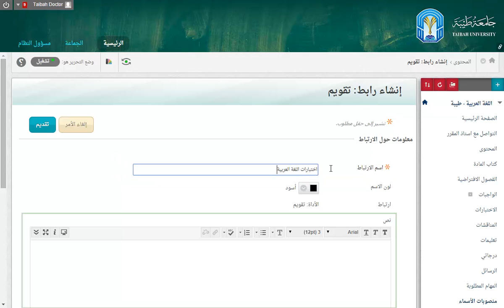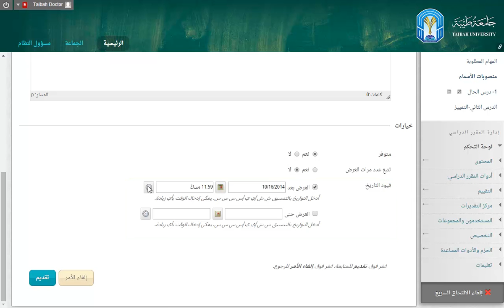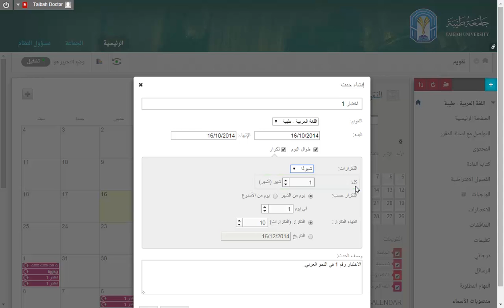04- إضافة ارتباط أداة في منطقة المحتوى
جامعة طيبة